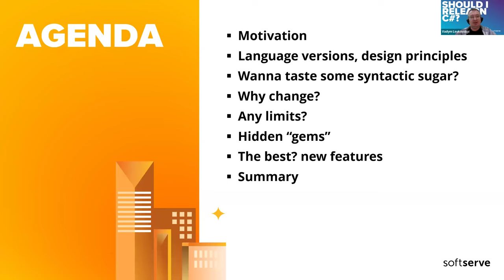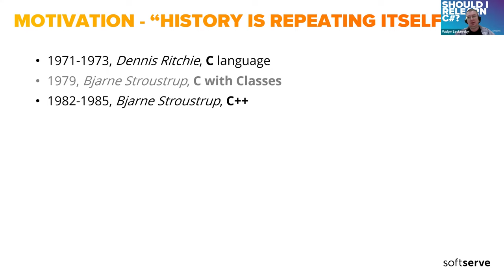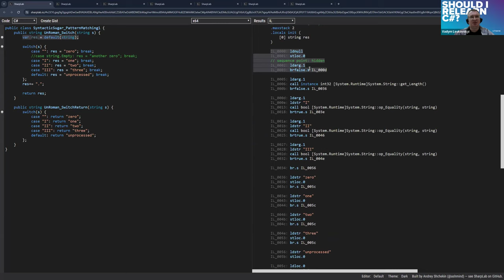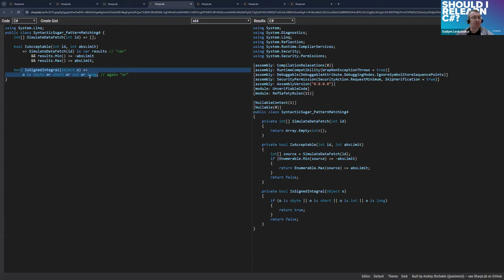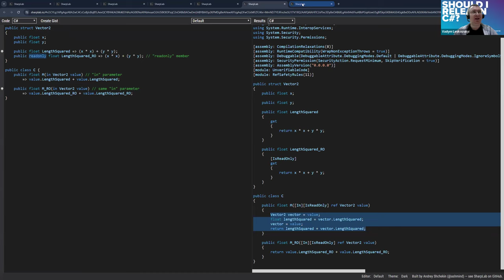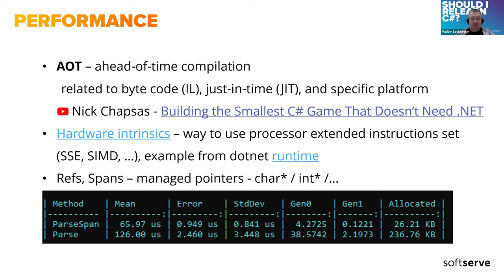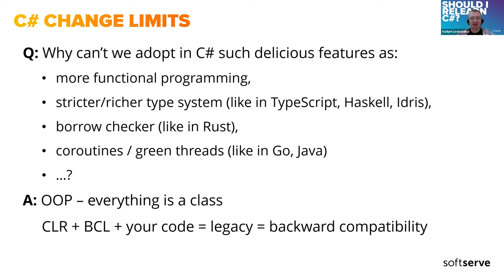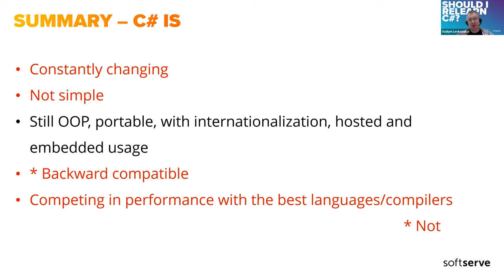Should I Relearn C#? by Vadym Levkovskyi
This speech attempts to recap the extensive evolution of the C# language. It will not only focus on the 'syntactic sugar' but rather uncover the 'hidden gems' that are seldom used in enterprise-like applications.
We will explore C# / CLR limits, understand the trajectory of future language standard changes, delve (just barely) into the internals of the .NET platform, and enhance our motivation to gain hard skills.